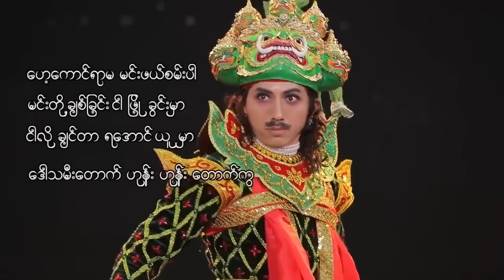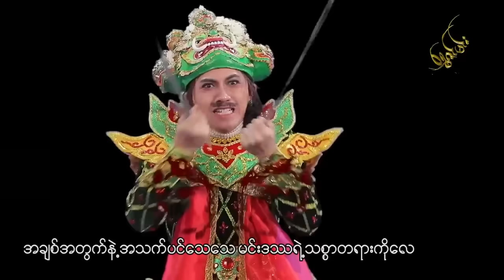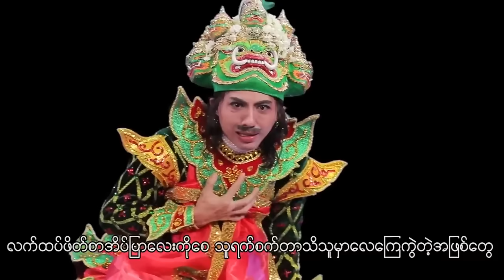ဒဿလိုမိန်းမ ၊သိန်းတန် (မြန်မာပြည်) Rap - ညွှန့်လှိုင်လှိုင် [Htin Shuu Yeik Music]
We upload a new song EVERY day
✷ Song - ဒဿလိုမိန်းမ
✷ Artist - သိန်းတန် (မြန်မာပြည်)
✷ Rap - ညွှန့်လှိုင်လှိုင်
✷ Composer - ဂီတစာဆိုမောင်ကြေးမှုံ